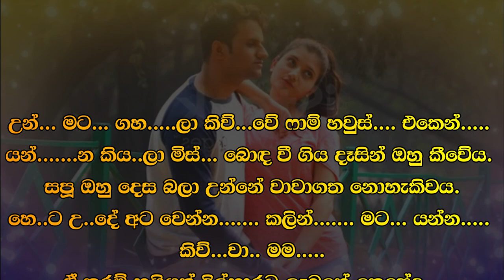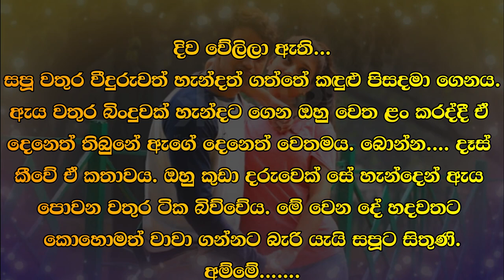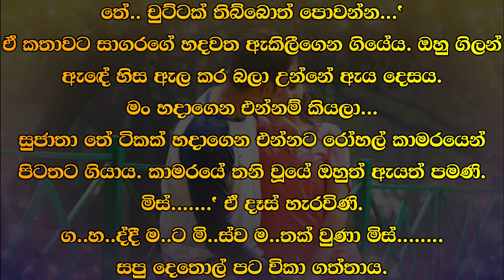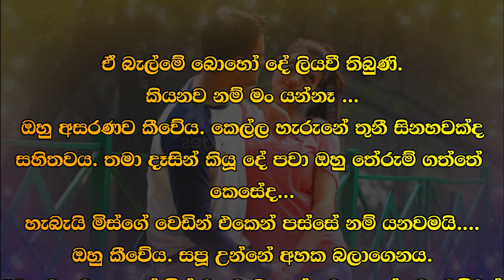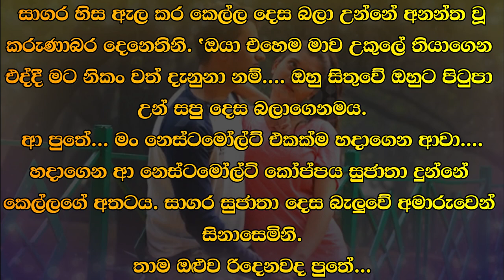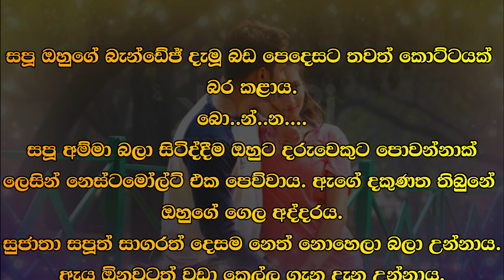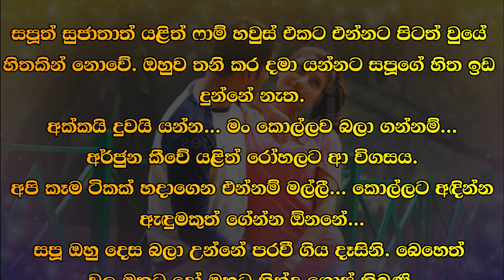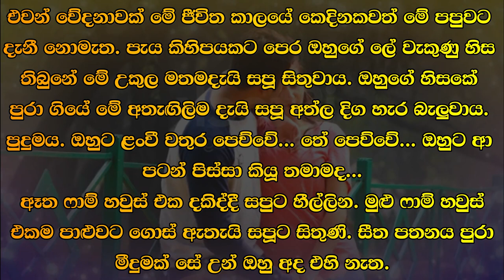😊 සපු - Sapu 66 😊 | ඒ තරම් හයියක් දිල්හාරට ලැබුනේ කෙසේද... | VishwaNovels | Sinhala Novels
කතාවෙන් බිඳක්: උන් මට ගහලා කිව්වේ ෆාම් හවුස් එකෙන් යන්න කියලා මිස්… බොඳ වී ගිය දෑසින් ඔහු කීවේය.
සපූ ඔහු දෙස බලා උන්නේ වාවාගත නොහැකිවය.
හෙට උදේ අට වෙන්න කලින් මට යන්න කිව්වා..
ඒ තරම් හයියක් දිල්හාරට ලැබුනේ කෙසේද...

A bit of the story: They beat me and told me to leave the farm house Miss… he said with blurred eyes.
Sapoo looked at him incredulously.
I was asked to leave before eight o'clock tomorrow morning..
How did Dilhara get so much strength...

Time Codes
0:00 - Intro
0:02 - Love Story
08:59 - End